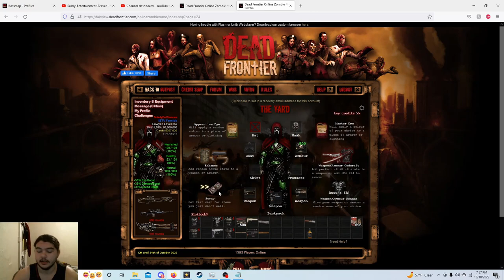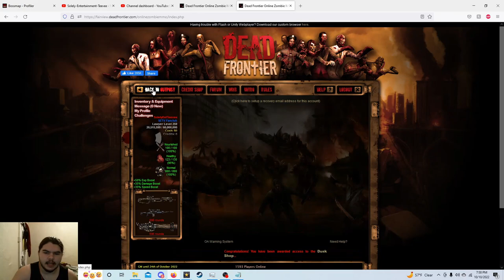Dead frontier boss hunt: Another 500K in the bank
Thank you guys so much for watching I hope you enjoyed this episode of: Dead frontier boss hunts if you did be sure to hit that like button smash that subscribe button and definitely turn on post notifications so that way you never miss a new drop!